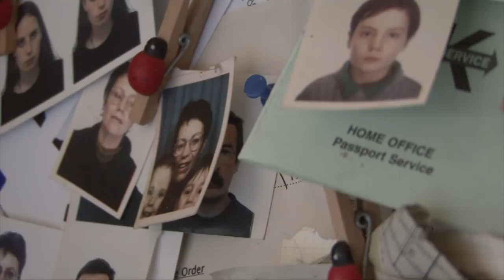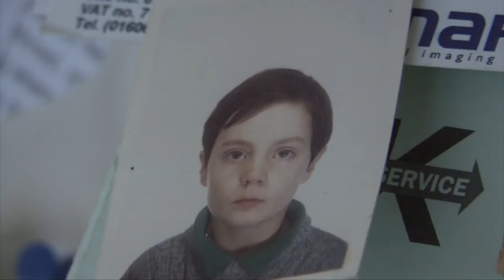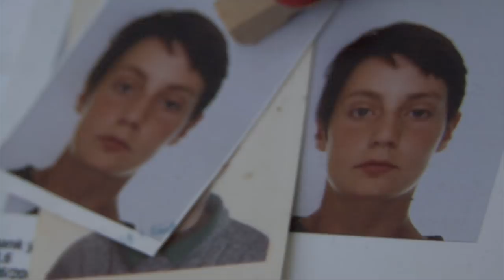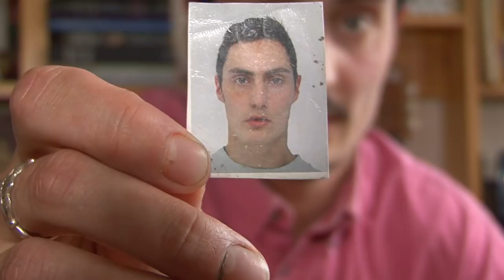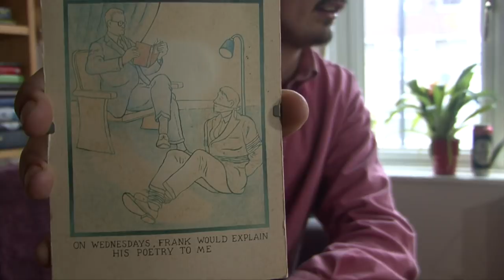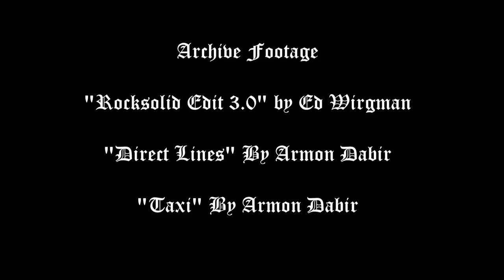'SECTIONED'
'SECTIONED'   A short bristol based documentary about my friend Finbar Herrity's struggle with mental health. Fin is a skateboarder from bristol who was diagnosed as psychotic and sectioned at Callington road  hospital for six weeks. I made this Documentary for my final project of my degree at (UWE) to raise awareness of  mental health issues.  something often neglected within our society particularly  amongst young men until it spirals out of control.